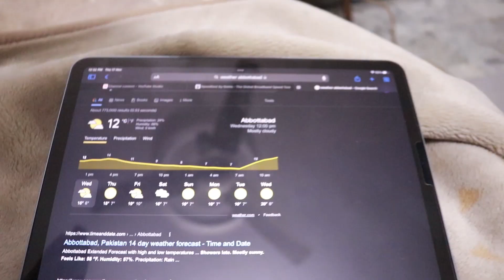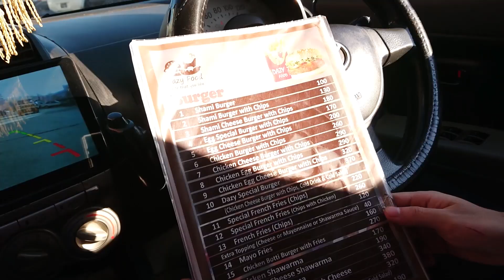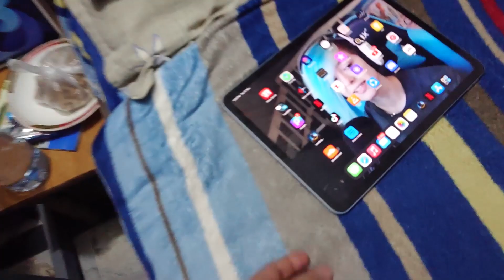Islamabad To Abbottabad with Mehroo | Abbottabad Vlog | Hassam Maqsood Vlogs | Electro Sam | Vlog 29